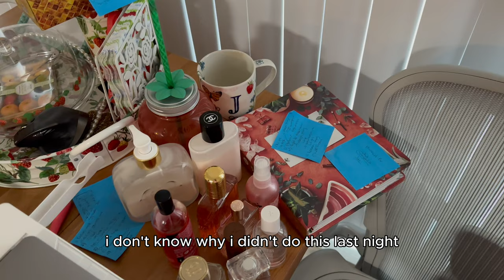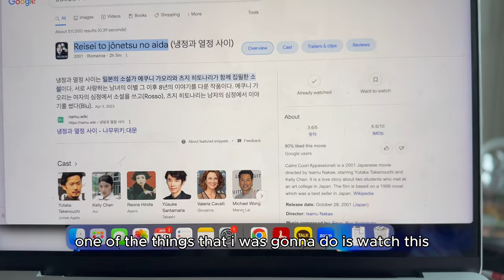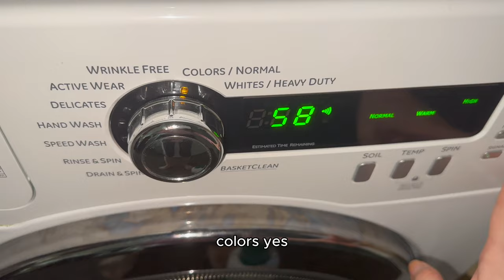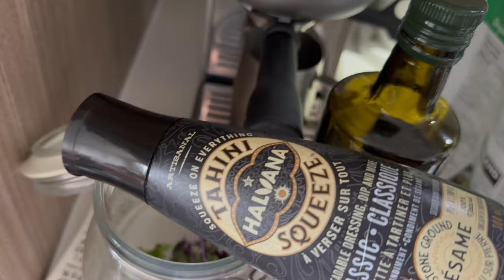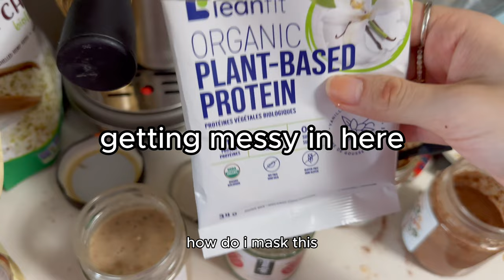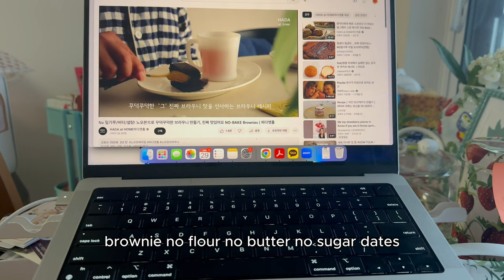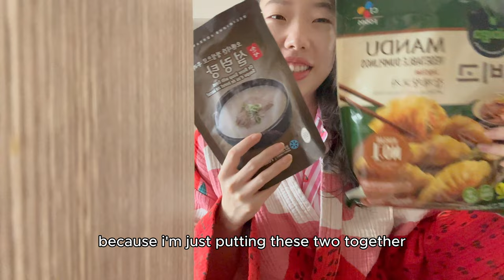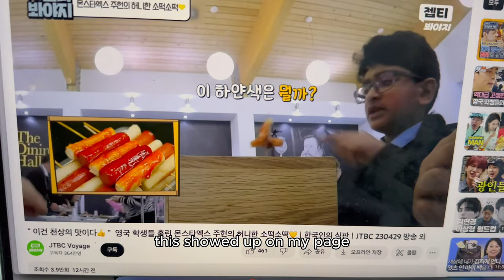Vlog to put it on background as a strawberry addict cleans and eats on a foggy weekend in Toronto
When I'm washing dishes or doing other house chores, I just want some background noise like I'm doing the house chores as I'm FaceTiming my bestie - we have thing to do but I need to hear some background noise to virtually be there for each other. Well, consider me as your bestie for the weekend and as a strawberry lover, there will be strawberry components involved.